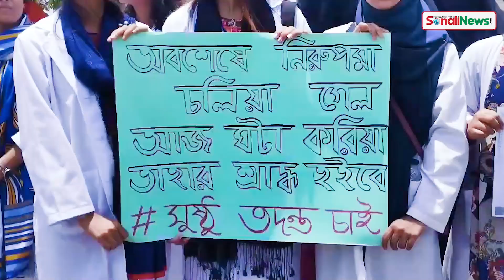চিকিৎসক অপরাজিতাকে পরিকল্পিতভাবে শে'ষ করে দেয়ার প্রতিবাদে মানববন্ধন | Doctor Aparajita Raye | News